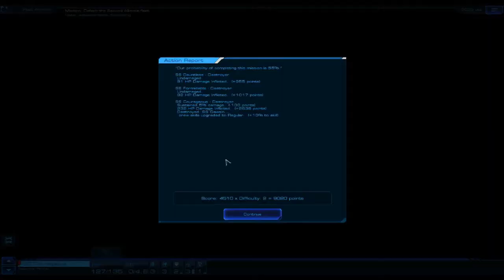Sid Meier's 'Starships' - Kriegszustand! (Part 3/4) - German / Deutsch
Likes helfen mir wie immer zu sehen, von welchen Videos ihr mehr wollt, also immer her damit!